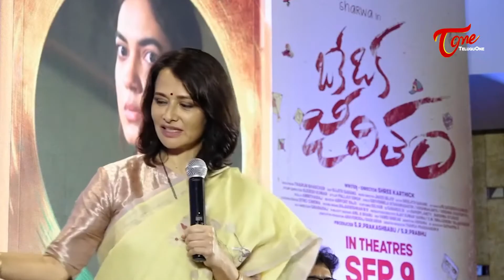Actress Amala Akkineni Speech At Oke Oka Jeevitham Press Meet | Teluguone cinema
watch Actress Amala Akkineni Speech @ Oke Oka Jeevitham Press Meet